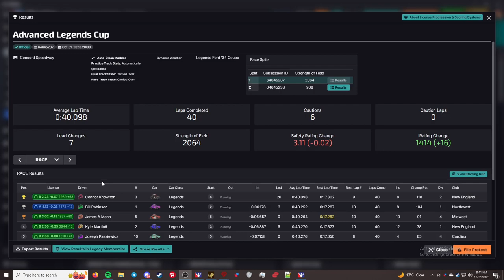Advanced Legends Cup - Concord Speedway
This is the "Advanced Legends Cup" series in iRacing.

Chapters
00:00 - Intro/practice
00:00 - Qualifying
02:56 - Grid up and pace laps
05:17 - Green
32:03 - Checkered Flag
32:42 - Crashes
37:20 - Results